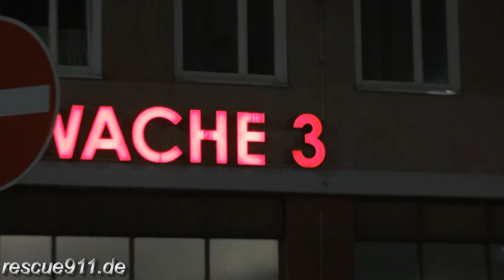NEF Notarztdienst Nürnberg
Ein Notarzteinsatzfahrzeug der Johanniter rückt aus zum Einsatz. Die Besonderheit an diesem Video ist, dass das NEF in dieser Nacht von der Feuerwache 3 abrückt. Im Normalfall ist kein NEF an den Nürnberger Feuerwachen stationiert und die Berufsfeuerwehr nimmt ausser einem RTW für die Spitzenabdeckung nicht am öffentlichen Rettungsdienst teil //

Medic car of the Nuremberg EMS responding to a call out of a fire station //

by Dirk Steinhardt - Nürnberg, Bayern, Deutschland - 04.2011